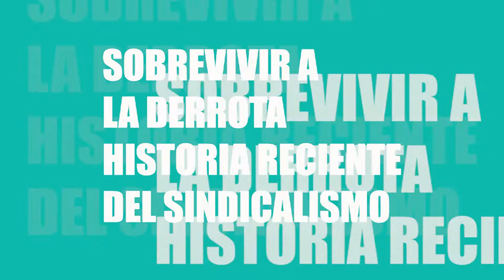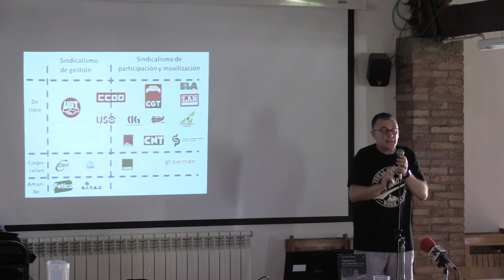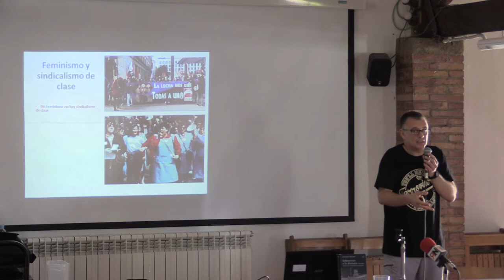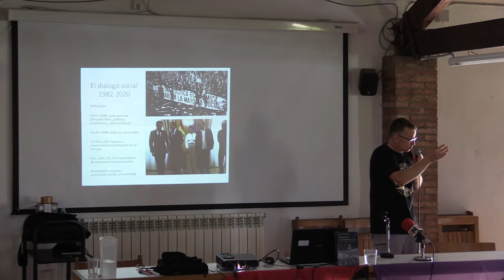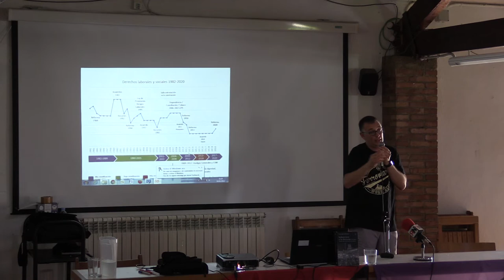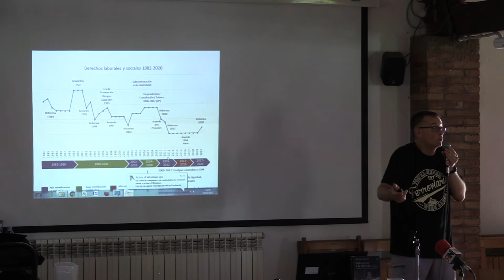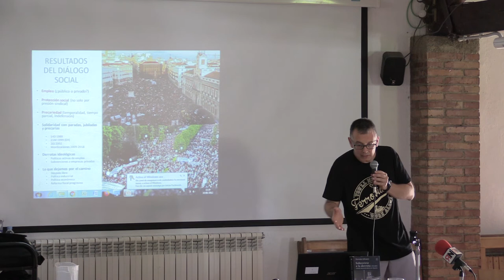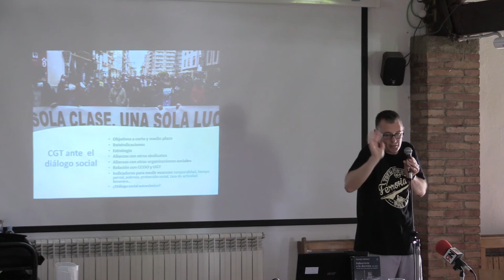Sobrevivir a la derrota. Historia reciente del sindicalismo (1982-2018). Amb Gonzalo Wilhelmi.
Recorregut per la història i el paper del sindicalisme des dels anys 80 i identificació dels reptes actuals del sindicalisme de clase. Amb Gonzalo Wilhelmi (CGT Madrid)

0:00 Inici
0:12 Presentació
2:46 Introducció
4:34 Realidad sindical en España
13:32 Feminismo y sindicalismo de clase
18:34 El diálogo social
25:23 Evolución de los derechos laborales y sociales
38:34 Resultados del diálogo social
48:07 La CGT ante el futuro
50:09 Una patronal improductiva y antidemocrática
52:33 mucho más que derechos laborales